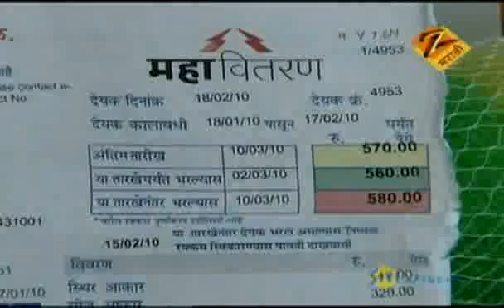Home Minister | Marathi Serial | March 11 '10 | Part - 1 | Aadesh Bandekar | Zee Marathi